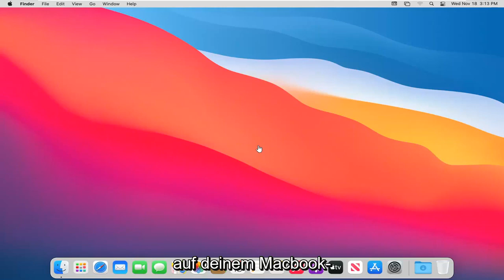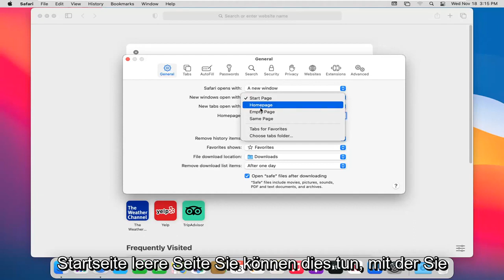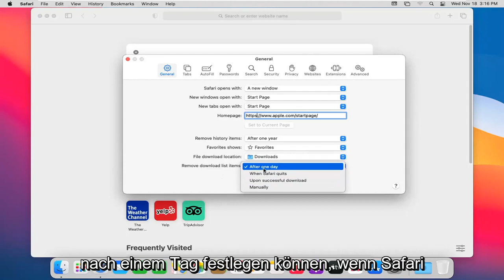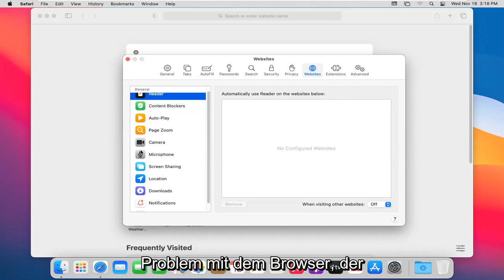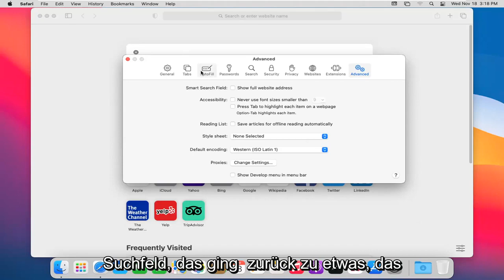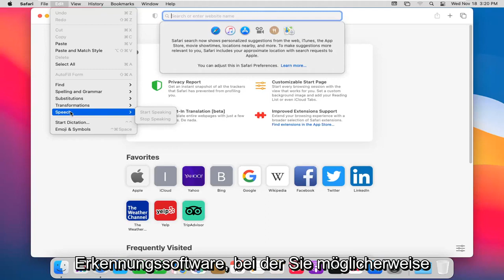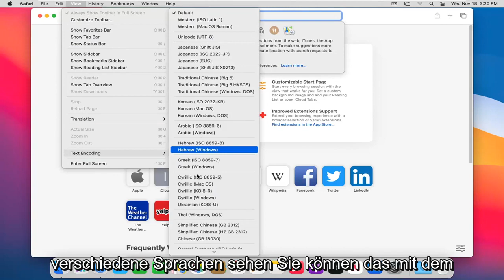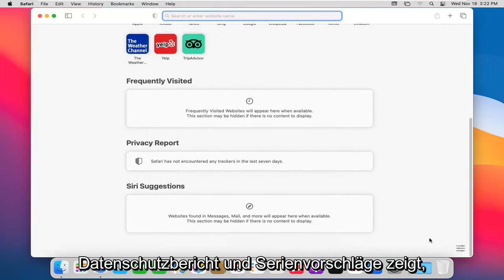Ändern von Einstellungen in Safari auf dem Mac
macOS - Safari-Einstellungen [Anleitung]

An den Erweiterungen von Safari hat sich nicht viel geändert, aber macOS hat es einfacher gemacht, neue Erweiterungen zu finden – und ermöglicht es Entwicklern, noch mehr hinzuzufügen.

Bisher war der Safari-Webbrowser in seiner Fähigkeit, Erweiterungen zu haben, weit hinter Google Chrome zurück. Sie könnten Dienstprogramme von Drittanbietern erhalten, die sich in Safari einfügen und seine Funktionalität auf irgendeine Weise erweitern würden, aber im Vergleich zu Chrome gab es nur wenige dieser Erweiterungen.

Wir können noch keinen großen Unterschied erkennen, aber die Änderungen sind unter der Haube. Entwickler können jetzt Apple-Tools verwenden, um ihre bestehenden Bibliotheken von Chrome-Erweiterungen in solche zu konvertieren, die mit Safari funktionieren.

Es gibt einige visuelle Verbesserungen, die wir sofort sehen können, aber was passieren könnte, ist, dass Safari-Erweiterungen viel mehr Teil der Verwendung des Browsers durch alle werden. Wenn Sie noch nie Erweiterungen verwendet haben – oder wenn Sie ein Chrome-Benutzer sind, dessen Lieblingserweiterungen gerade zu Safari gekommen sind – erfahren Sie hier, wie Sie sie erhalten und verwenden.

Dieses Tutorial gilt für MacBook Pro, Air und Mini mit dem Betriebssystem macOS. Dieses Tutorial wurde auf einem macOS-System durchgeführt.